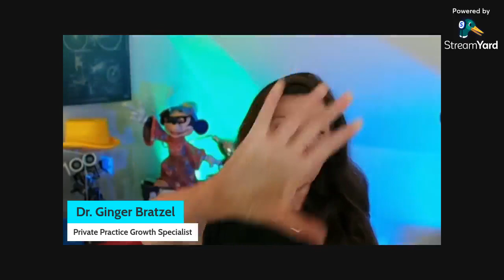Increasing case conversion and treatment plan acceptance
Dr. Ginger Bratzel emphasizes the importance of addressing systemic breakdowns that lead to lack of conversion or treatment retention. She suggests personalizing patient engagement to boost conversion rates, such as calling patients before appointments to welcome them personally. By making meaningful connections, Bratzel believes practices can increase conversions by 20-25% or more.